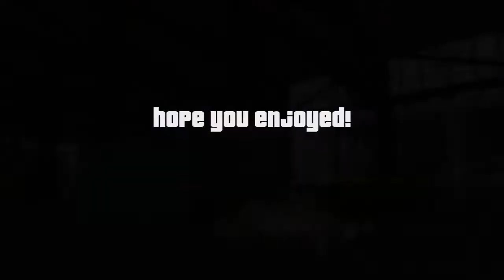GTAV Random Moments: Stunts and more!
sorry this isn't as long as my other vids. im trying to find some space to do so.